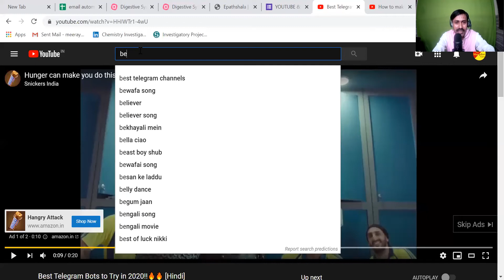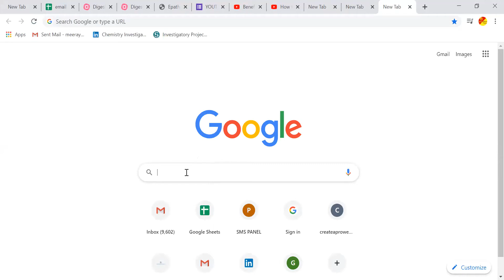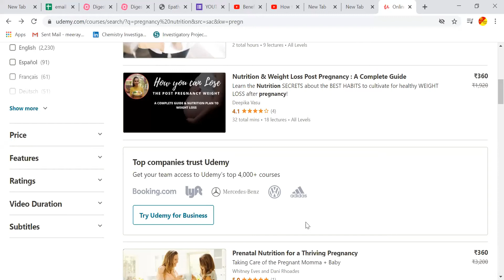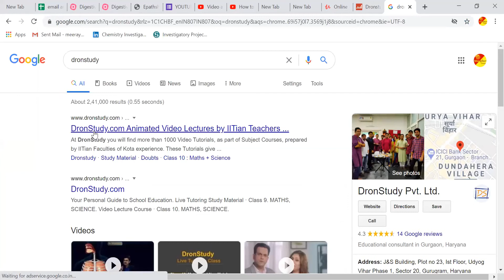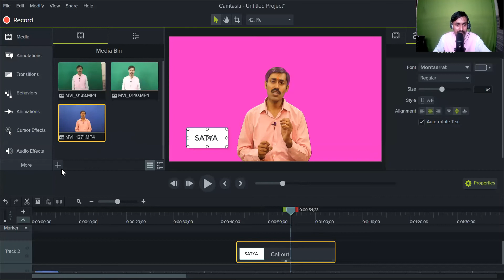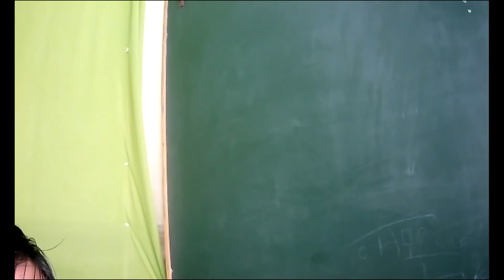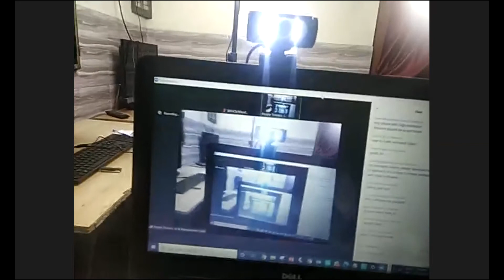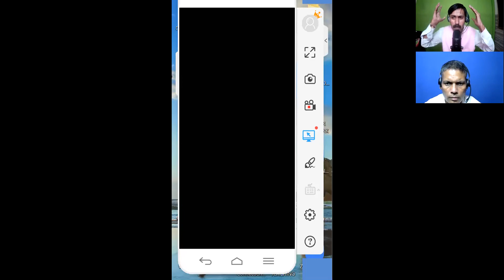youtube & video free webinar